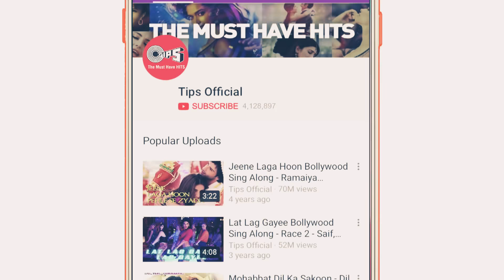Heeriye video song race 3 movie salman khan Jacqueline